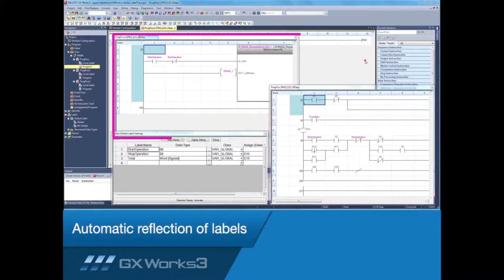Mitsubishi Electric Quick Tips Automatic Label Updates in GX Works3